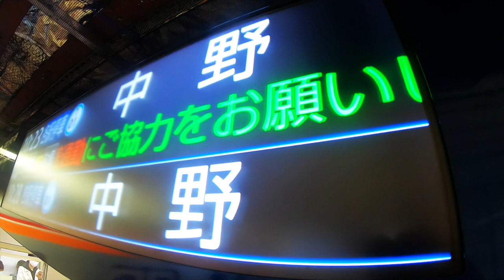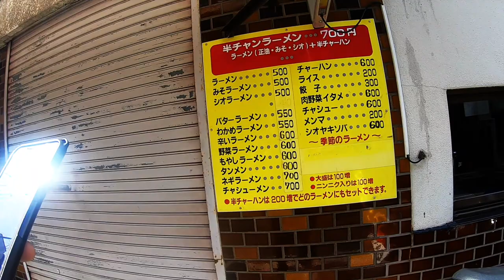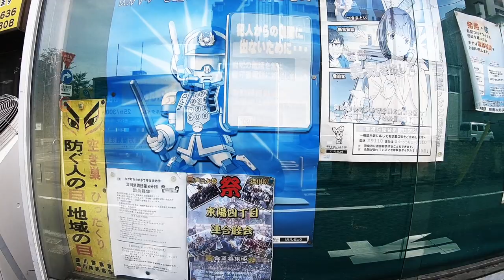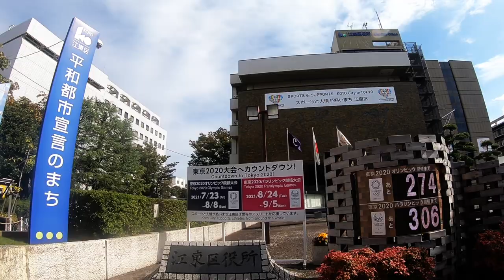TMD Crime Reports In Japan#3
All stories are taken from the Tokyo Reporter website. Great site for looking at regular NEWS in Japan

1) Soccer coach accused of molesting woman in Adachi

2) Police: Man suspected of murdering his girlfriend told wife about crime before his suicide

3) Medical treatment co. accused of tax evasion